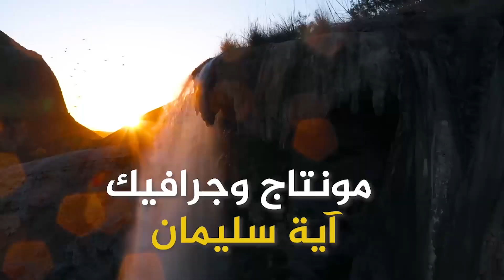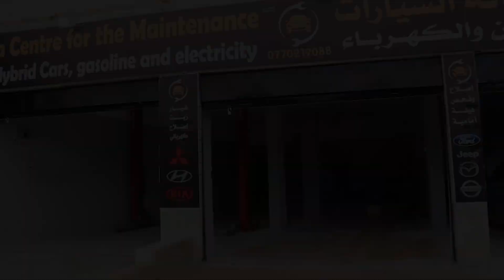السيد ليث عبيدات - مركز ايلا لصيانة سيارات الهايبرد - خطوات أردنية